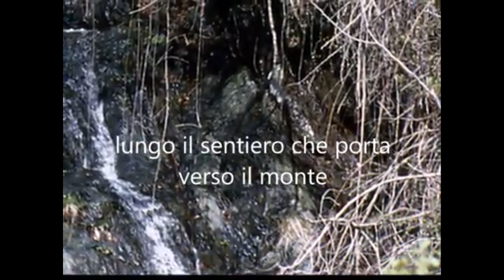Franco Albanese in "Canta MARIO Roatta" 4 brani Canto e chitarra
Mario Roatta: Un voltrese destacado. Appassionato di canto, si esibia nel salonetto ANPI di Voltri principalmente. Lo accompagnavamo le chitarre che, come lui ed altri apasionati di musica il sabato pomeriggio ivi ci riunivamo. La sua voce baritonale piaceva a tutti. Dal vivo con la mia chitarra abbiamo realizzato alcune registrazioni. Vi presentiamo ora 4 brani e ne seguiranno altri ancora e lo si ascoltera' en @youtube. Vadano i nostri auguri di Buone Feste de Natale con un migliore anno 2024.